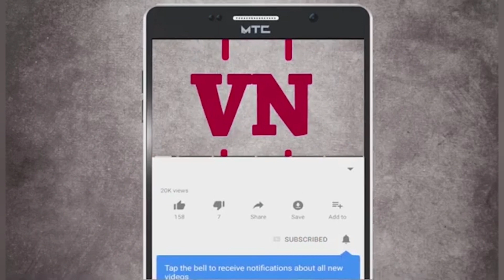कोथुर्डे धरण जलवाहिनी फुटल्याने महाडकरांचा पाण्यासाठी आक्रोश नगरपरिषदेवर धडक देत अधिकाऱ्यांना घेराव